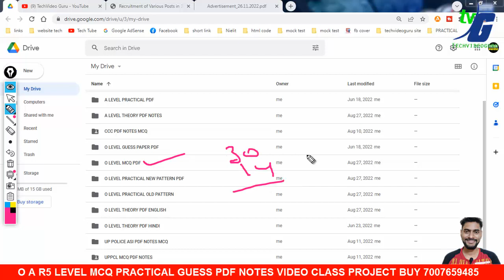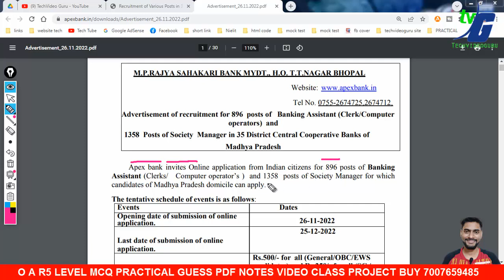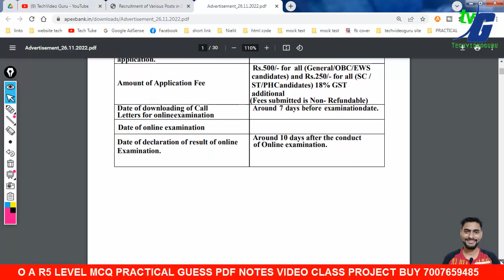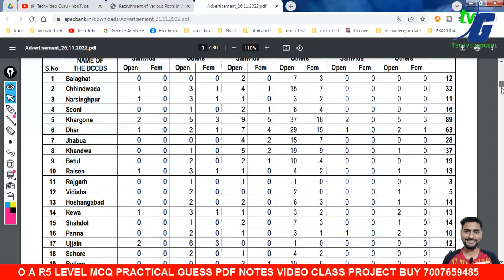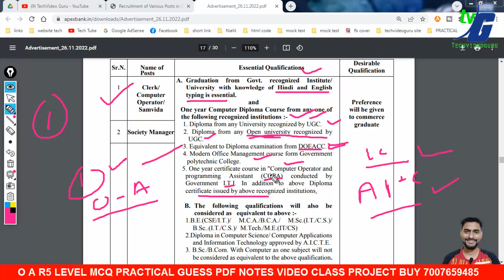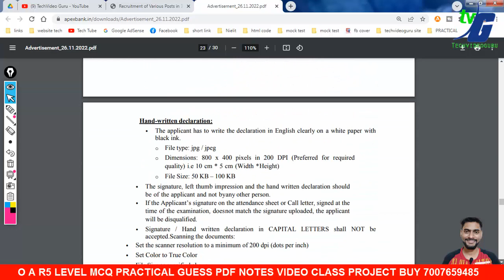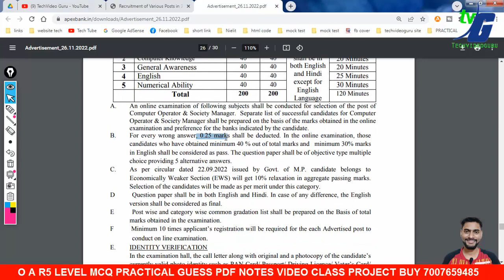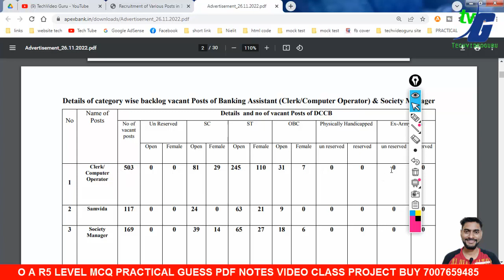O A LEVEL PASS GOVT OPERATOR JOB 2254 POST/- 18-35 AGE HINDI ENGLISH TYPING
2.O LEVEL NEW SYLLABUS 2021 MODEL PAPER REVIEWS कैसे और क्या क्या पढना है जुलाई एग्जाम के लिए NEW/OLD